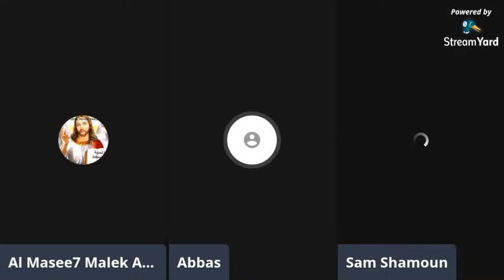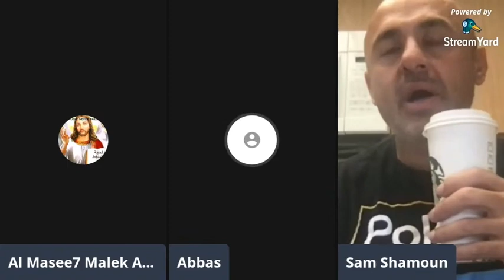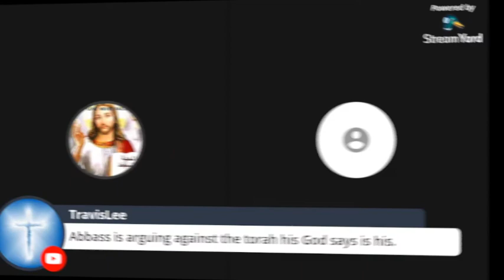Sam Shamoun Debates Abbas From Speakers Corner | Hot Debate